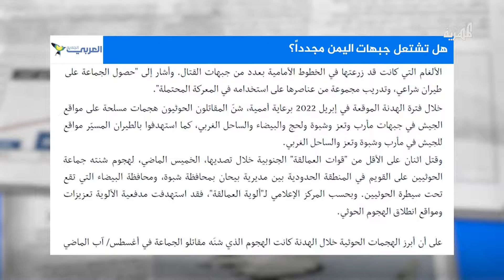هل تشتعل الجبهات الداخلية في اليمن مجددا؟